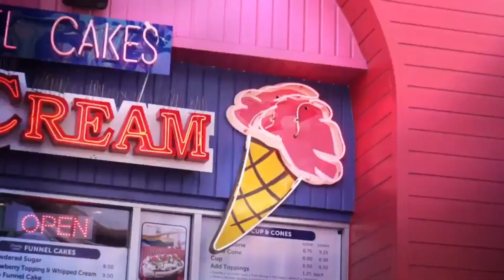옛날엔 회사가 MD 교육을 시켜줬는데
먹고 사는 얘기보다 재미있는 패션과 패션 피플들의 진짜 이야기
아무도 모르는 우리들만 아는 우리들의 이야기, B급 문화 전달자들이 전하는 진짜, 레알 패션 스토일.
패션쇼 시작합니다.

시즌3, 5회 라인업

1부
오프닝토크
뉴스 읽어주는 남자
이슈토크 - 타다금지법과 패션
한태근의 상표이야기 - 뽀빠이
뜬다 안뜬다 - 코닥 어패럴

2부
짝퉁인터뷰
이관수 디아프 겸임교수